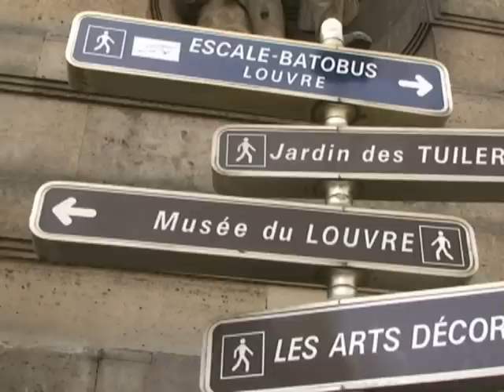The Kooks - Naive